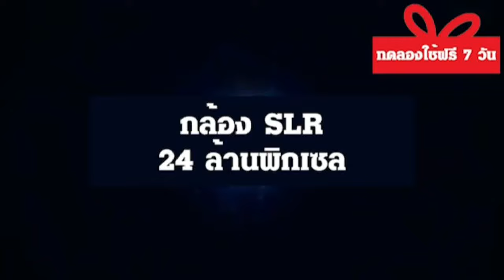แบรนด์ดังลดล้างสต๊อกกล้อง HD SLR เพราะกำลังจะปิดร้าน ขายแบบลดราคา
ซูเปอร์โฟกัสซูม 16 เท่า 24 ล้านพิกเซล กล้อง SLR HD กล้องที่มือใหม่ก็ถ่ายภาพระดับสูงได้